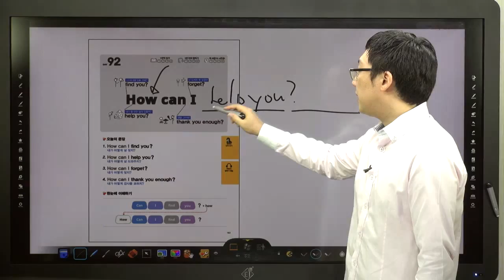쉬운 패턴의 힘-92